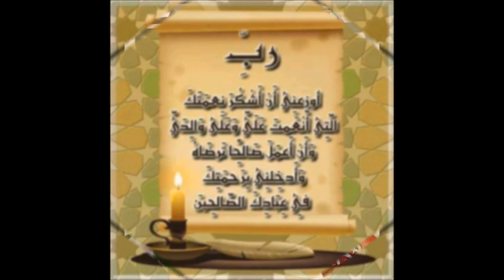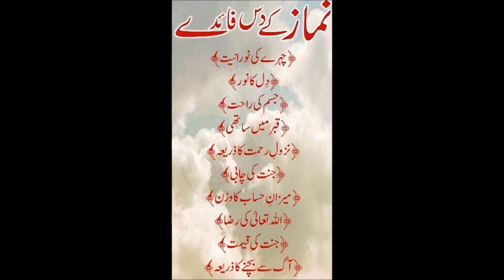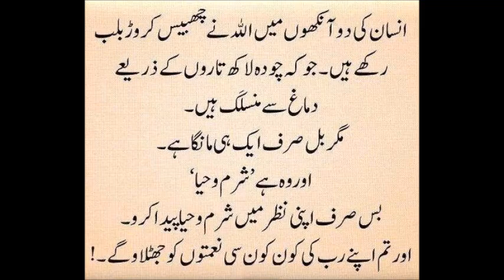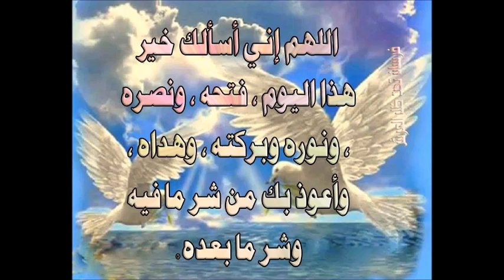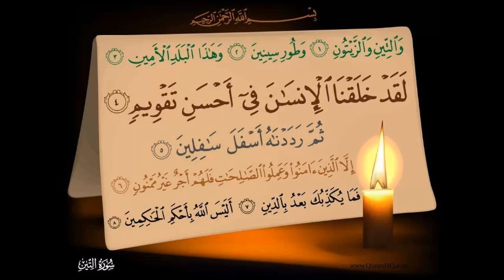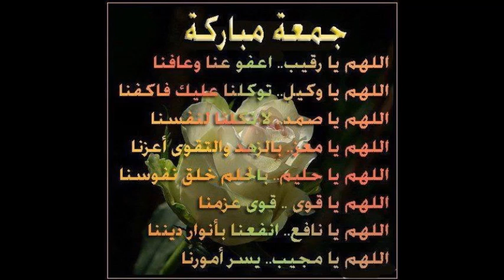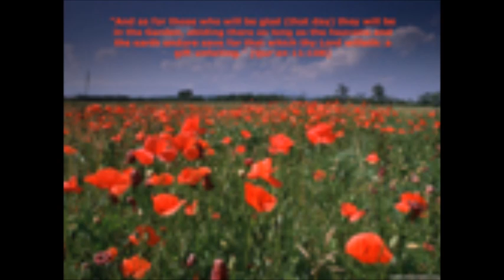روزے رکھنے کی فضیلت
Darse Hadith 3 after Tarawih Salaat 2013

مولانا محمد موسیٰ شاکر صاحب شفیلڈ :
MOULANA MOHAMMAD MUSA SHAKIR SB SHEFFIELD UK : LECTURE (227)